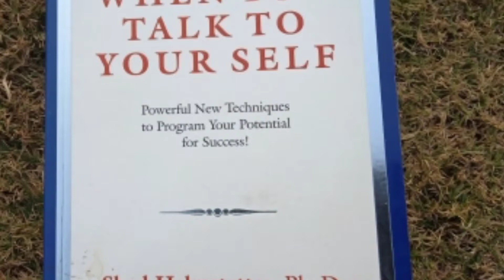What To Say When You Talk To Yourself - A Book Review by Monish